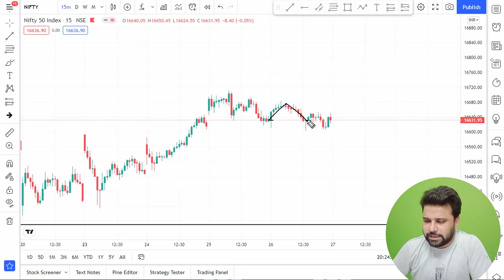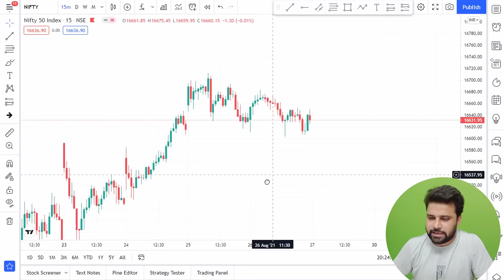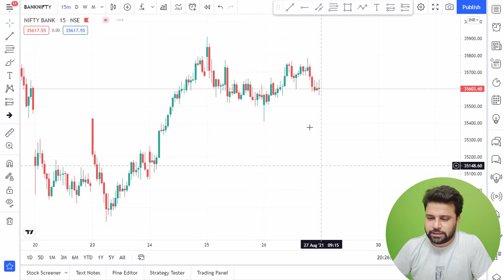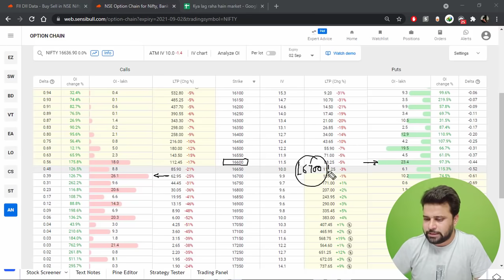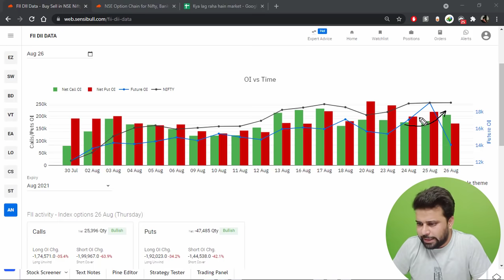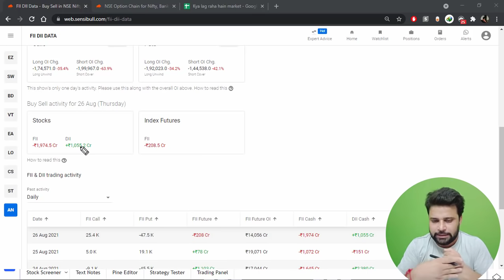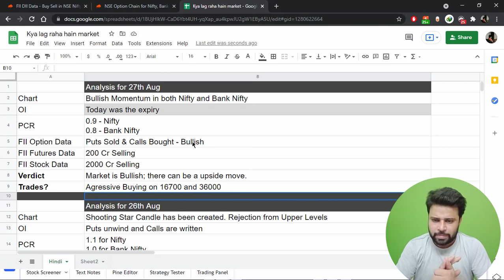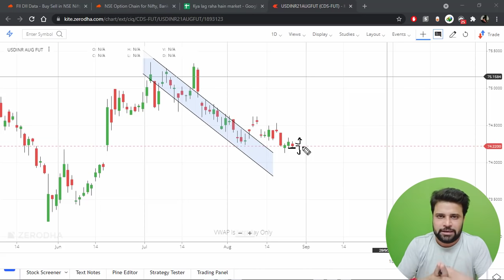Nifty, Bank Nifty & USDINR Analysis for 27-Aug